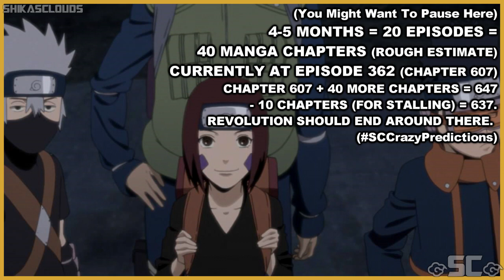News/Update - Game Modes,Kushina & MORE! | NARUTO REVOLUTION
Game Modes, KUSHINA, & MORE! -
[New Screenshots!](Kushina Moveset + Anime)
Hopefully this time you understand better :D
NARUTO SHIPUUDEN ULTIMATE NINJA STORM REVOLUTION

You want Anime? Gaming? Comedy? Then you came to the right place, This is ShikasClouds bringing you Live Battles, Machinimas, Gaming News, Playthroughs and more! Don't forget to leave a Rating!】
▬▬▬▬▬▬▬▬▬▬▬▬ஜ۩۞۩ஜ▬▬▬▬▬▬▬▬▬▬▬▬▬
●PlayStation Network ID► KAKASHL-

▬▬▬▬▬▬▬▬▬▬▬▬ஜ۩۞۩ஜ▬▬▬